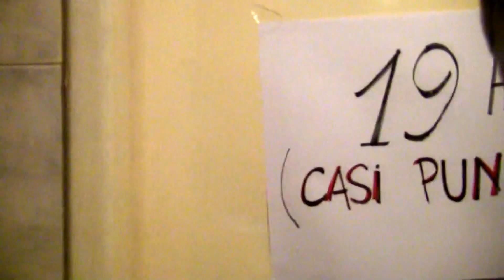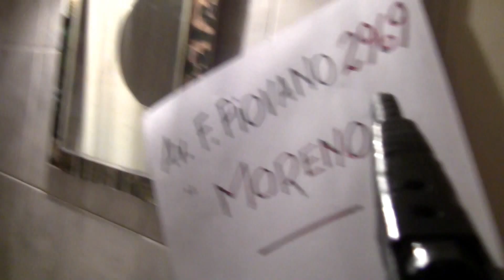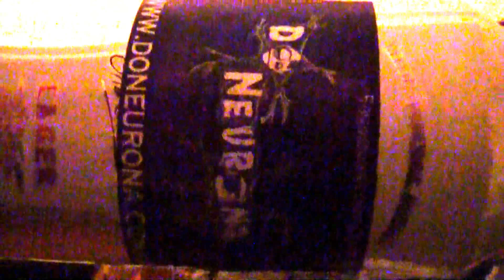SPOT PUBLICITARIO MORENO 20/12/2014 VIEJAS LOCAS & DO NEURONA